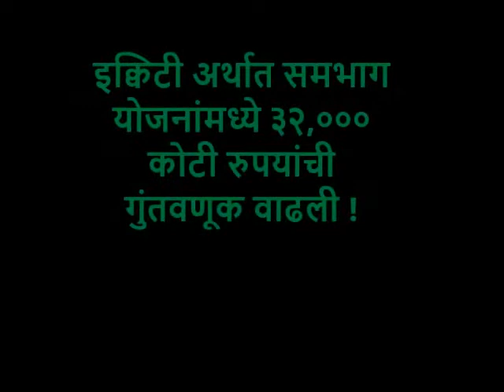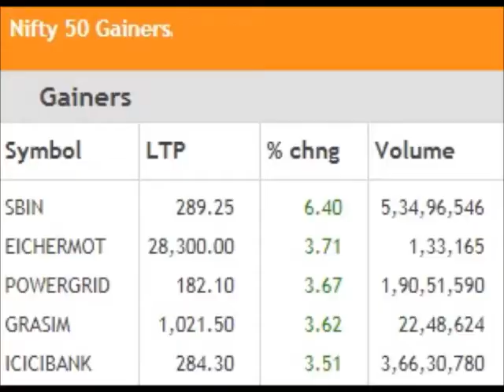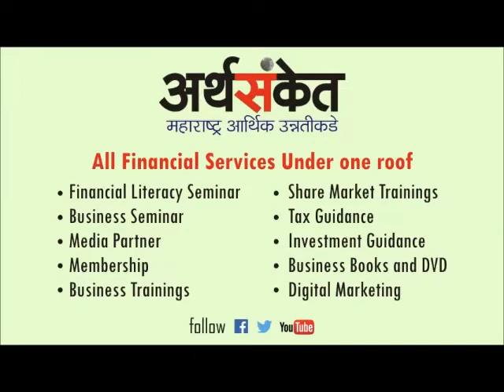व्यवसाय विषयक बातम्या गुरुवार २६ जुलै २०१८ !